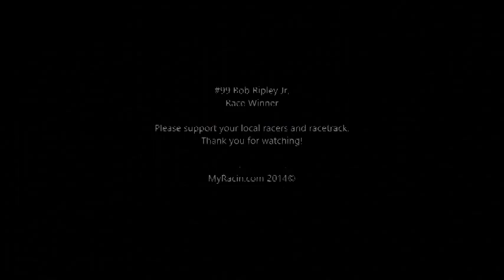Spencer Speedway Mid State Vintage Feature 6 27 2014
Bob Ripley and Rob Whipple have a great battle for the lead. Bob performs a tough outside pass to pick up the win.